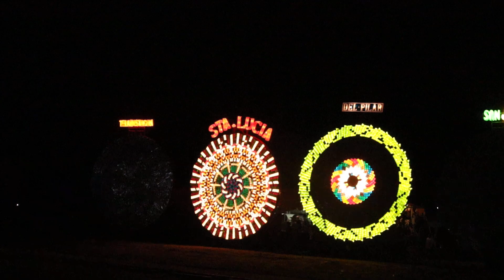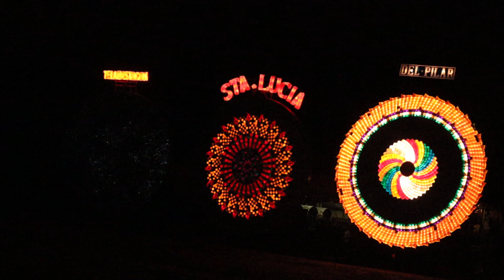3VS3 Part1 Pampanga Giant Lantern Show 2022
3 vesus 3 performance of 3 or 4 barangays at the Giant Lantern Show 2022 at Robinsons Starmills, San Fernando Pampanga